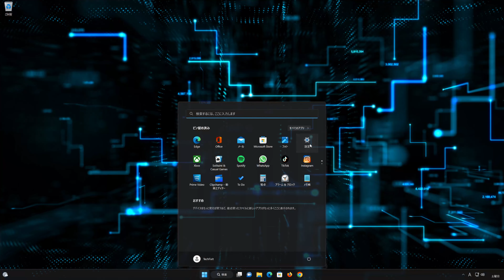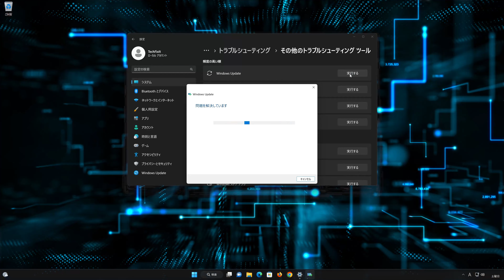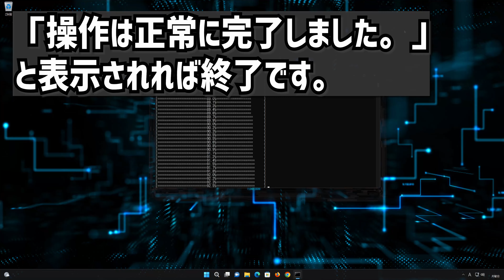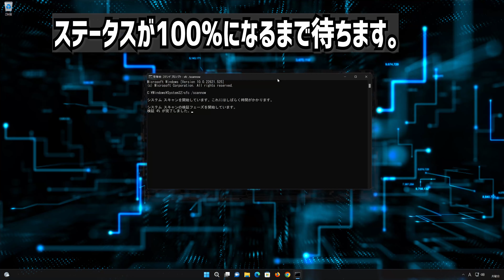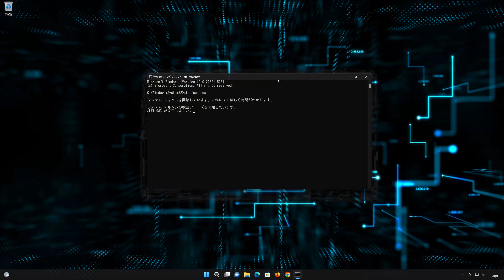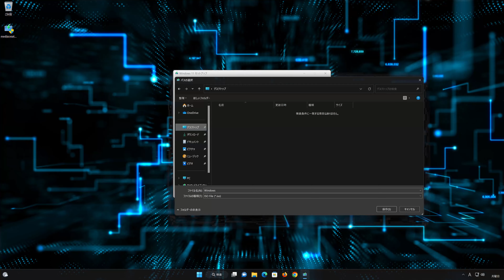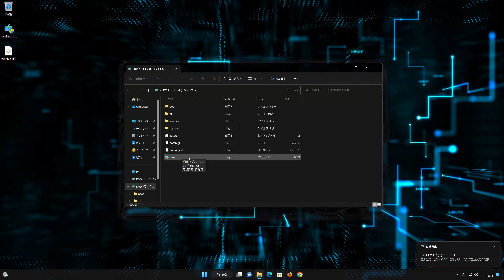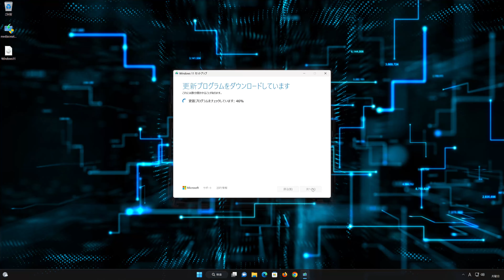Windows 11 で、Windows Update （22H2：KB5022845）更新に失敗する- 方法